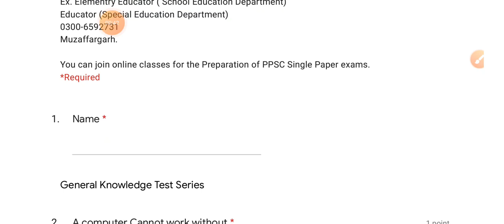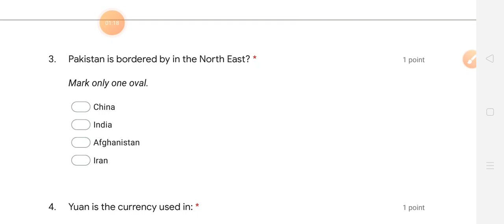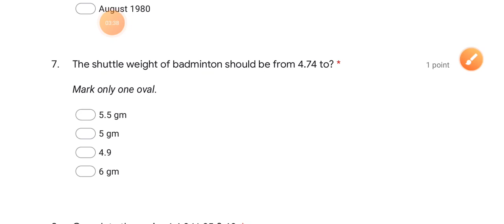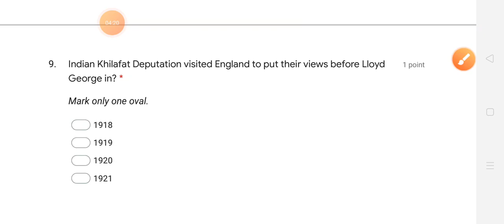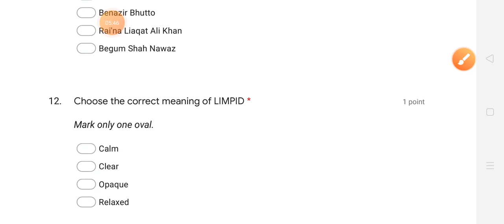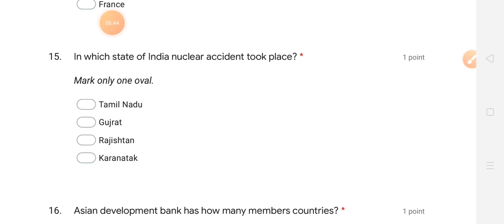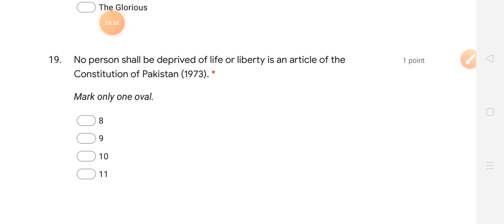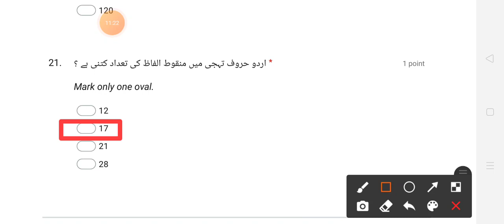GK Test Series : Test 16 ( For PPSC/FPSC and all other one paper exams)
General Knowledge Test Series : 16
Attempt it.

Regards